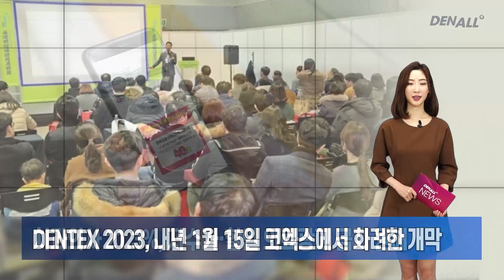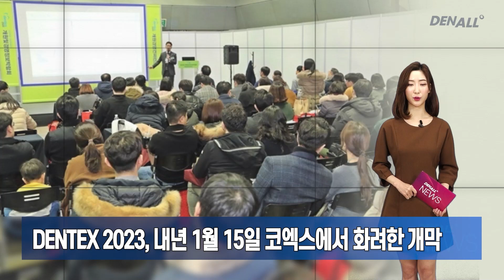[덴올뉴스] 2022년 12월 22일 목요일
1) 치과의사 21.3%, 저수가·할인 의료광고 금지 원해 [00:08]
2) DENTEX 2023, 내년 1월 15일 코엑스에서 화려한 개막 [00:48]
3) 치협 보험위원회, 건강보험 교육 동영상 제작 배포 [01:06]
4) SIDEX조직위, 뉴욕덴탈미팅 2022 대표단 파견 [01:27]
5) YESDEX 2022 감사 및 평가보고회 실시 [01:47]
6) 노년치의학회, 14기 2차 시니어 구강관리 전문가 과정 성료 [02:07]
7) 부산대치과병원, 아동센터 아동·종사자 대상 구강관리 교육 실시 [02:29]
8) 치협, 2023년 1월 4일 '2023 신년교례회' 개최 [02:47]
9) 치우치과, 행복나루노인복지관서 구강검사 및 교육 진행 [03:08]
10) 아홉가지약속 당진치과, 저소득 장애인에게 진료비 전액 지원 [03:27]
11) 건양대 치위생학과 강경희 교수, 대전광역시 시장상 수상 [03:44]
12) 포항대학교 치위생과, 미국 현장 임상 실습 발대식 개최 [04:01]